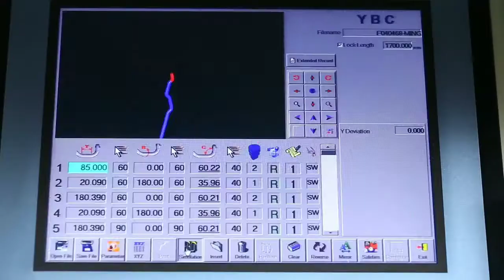Amazing technology,Cnc bending machine , CNC80MS RSM-6A Tube bender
Kami adalah importir mesin bending pipa asal taiwan, menjual mesin bending, wire bender,mesin potong pipa dan mesin metal working lainnya siap memasok kebutuhan industri anda Hub ( dika)